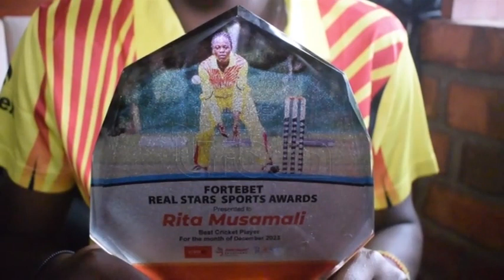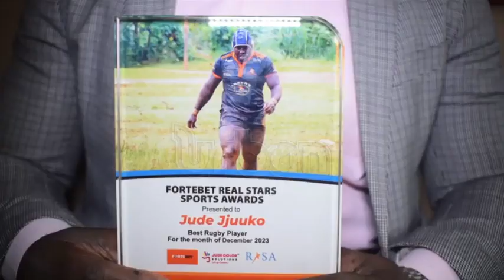Sports: Real Stars Sports Awards Best Of December 2023